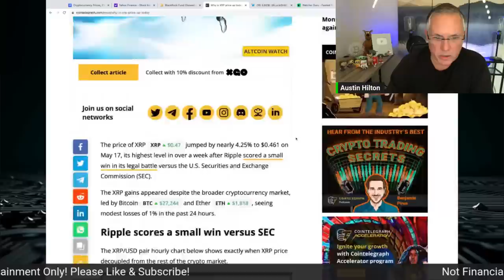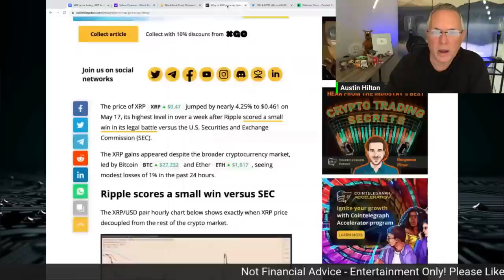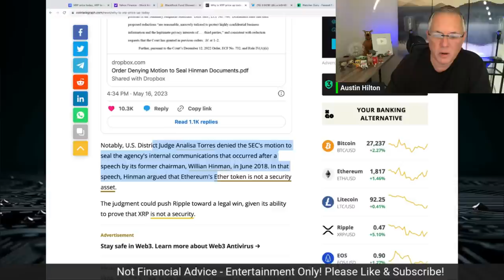Revealed: The SHOCKING Reason Why XRP is Surging Today!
Revealed: The SHOCKING Reason Why XRP is Surging Today! XRP News!